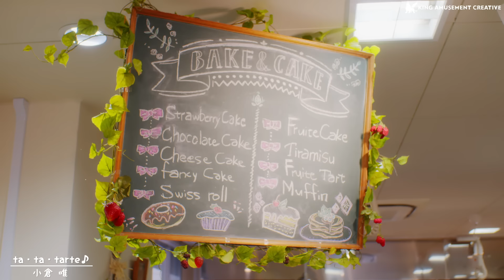小倉 唯「ta・ta・tarte♪」MUSIC VIDEO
小倉 唯、初のセルフプロデュースアルバム「Tarte」！
小倉 唯が作詞、そして初の監督に挑戦した「ta・ta・tarte♪」MUSIC VIDEOを公開！

コメント欄には小倉 唯からのメッセージもございます☆

《商品情報》
小倉 唯 4th Album「Tarte」

発売元：キングレコード

■CD＋BD盤
品番：KIZC-657〜9
価格：¥5,280 (税抜価格¥4,800)
＊初回製造分のみ＊
三方背ケース付き、ミニ写真集【A】、キャンペーン応募用チラシ

■CD＋DVD盤
品番：KIZC-660〜1
価格：¥4,070 (税抜価格¥3,700)
＊初回製造分のみ＊
三方背ケース付き、ミニ写真集【B】、キャンペーン応募用チラシ

■通常盤
品番：KICS-4040
定価:¥3,080 (税抜価格¥2,800)
＊初回製造分のみ＊
キャンペーン応募用チラシ

01.  「ta・ta・tarte♪」
作詞：小倉 唯　作曲・編曲：服部祐希

02. 「ハピネス*センセーション」
作詞：Kamy  作曲・編曲：鶴﨑輝一

03. 「I・LOVE・YOU!!」
作詞：小倉 唯　作曲・編曲：遠藤直弥

04. 「Fightin★Pose」
作詞：小倉 唯 / KIKUE 作曲：雨漏りP　編曲：藤田卓也

05. 「PRISM BEAT」
作詞：Maho Hamaguchi　作曲・編曲：鶴﨑輝一

06. 「Very Merry Happy Christmas」
作詞：日南田あおば   作曲・編曲：本田正樹

07. 「慈しみカンパニュラ」
作詞：羽星　作曲：江並哲志　編曲：藤田卓也

08. 「Destiny」
作詞：織田あすか(Elements Garden)  作曲：上松範康(Elements Garden)　編曲：岩橋星実(Elements Garden)

09. 「Wish」
作詞・作曲・編曲：鶴﨑輝一

10. 「Clear Morning」
作詞：磯谷佳江　作曲：小野貴光　編曲：玉木千尋

11. 「CiaoCiao Afternoon」
作詞・作曲・編曲：Junky

12. 「桜色ラビネス」
作詞:小倉 唯　作曲・編曲：塚田耕平

【BD/DVD収録内容】
[Disc1]
‹Music Video›
「Destiny」
「I・LOVE・YOU!!」
「バレンタイン・キッス」
「ハピネス*センセーション」
「瞳の国のアリス -Dance Music Edition-」
「Very Merry Happy Christmas」
「Clear Morning」
「Fightin★Pose」
「ハートフォレスト」
「ta・ta・tarte♪」

‹Dance ver.›
「Clear Morning」
「Fightin★Pose」[DAY]
「Fightin★Pose」[NIGHT]

‹Making›
Making of Tarte
Making of Very Merry Happy Christmas

‹おまけ›
Very Merry Happy Christmas（ # ゆいとの思い出【お泊まり編】）

[Disc2] ※Blu-rayのみ
「Happy Cherry Step ～HighTouch☆Tomorrow～」